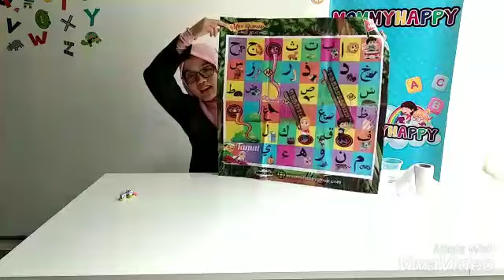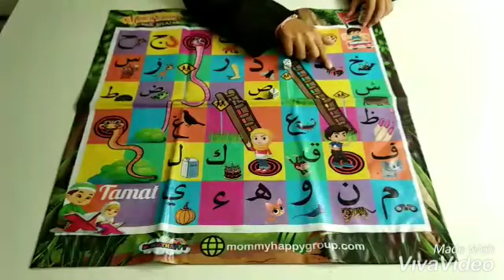POSTER WOW ALIF BA TA